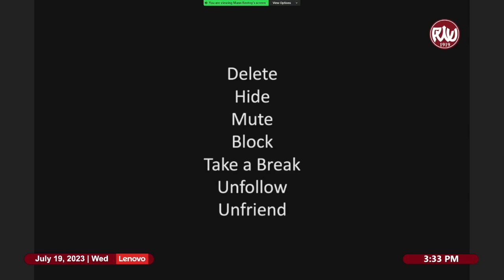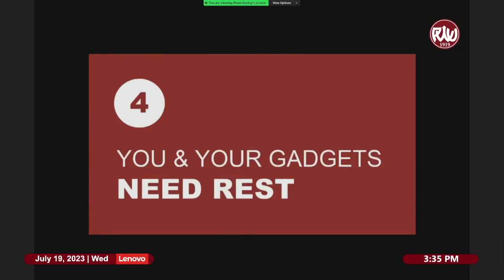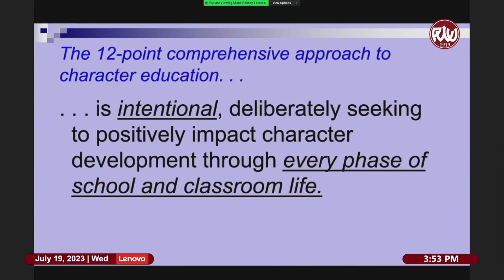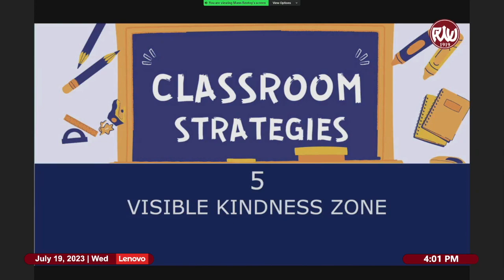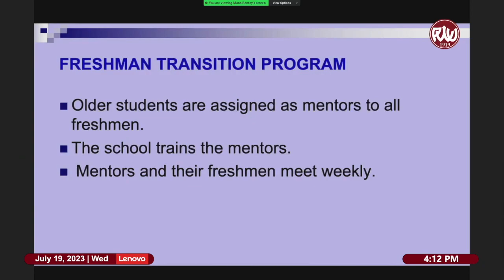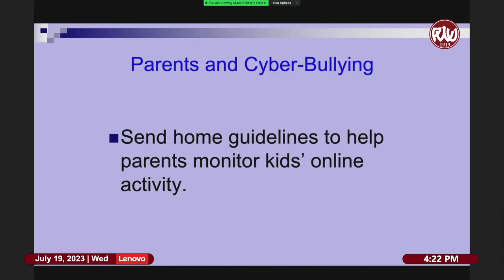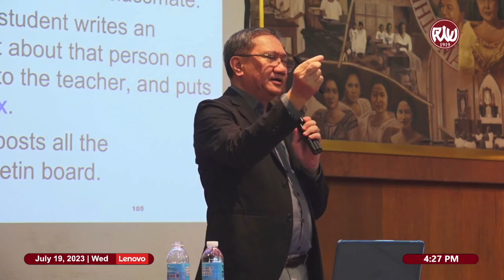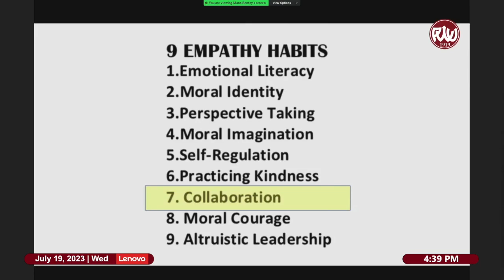Empowering Education: Transformative Classroom Strategies for Success by Emmanuel Rentoy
JULY 19 CLASSROOM STRATEGIES: EXCELLENT TEACHERS, EXCELLENT TEACHING by Emmanuel Mann Rentoy

A Hybrid Series (Face-to-Face or Online) to Create Outstanding Educators
Conrado Benitez Hall, PWU, 1743 Taft Avenue, Manila

PART 3
1. Digital Detoxification
2. The Daily Four
3. Bully Prevention Program
4. Creating a Touchstone
5. Visible Kindness Zone
6. Class Meetings
7. Freshmen-Seniors Bonding
8. Buddy Classes
9. Celebrate Kindness Challenge
10. Home-School Partnership
11. Teacher’s Corner
12. Teachers as Models: Self-Inventory
13. Anonymous Compliments
14. Peers Affirming Peers
15. Teaching Courtesy
16. Compact for Excellence
17. Developing Dr. Michele Borba’s 9 Empathy Habits
18. 8 Strategies to Help Raise Caring Children

@CLASSROOM MANAGEMENT CLASSROOM
@STRATEGIES STRATEGIES FOR CLASSROOM MANAGEMENT
@BEST STRATEGIES FOR THE CLASSROOM
@TEACHER STRATEGIES
@TEACHING STRATEGIES CLASSROOM MANAGEMENT
CLASSROOM STRATEGIES
TEACHER STRATEGIES
TEACHING STRATEGIES
@CLASSROOM MANAGEMENT CLASSROOM
@TEACHER STRATEGIES
@TEACHING STRATEGIES